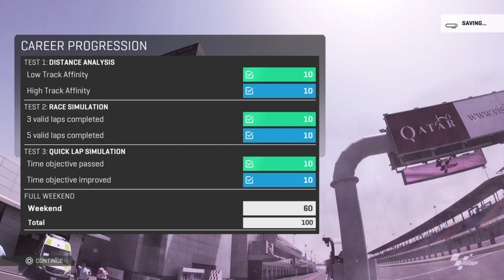MALAPETAKA WET RACE SIRKUIT ASSEN BELANDA | MotoGP 19 Career Indonesia (PS4)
Di race Assen, Belanda kali ini disuguhkan cuaca hujan deras dan sangat berbahaya bagi para rider MotoGP. Terjadi banyak crash yang melibatkan rider papan atas seperti Valentino Rossi dan Joan Mir. Persaingan sengit pun terjadi hingga garis finish. Penasaran kan seberapa serunya ?? Buruan nonton...